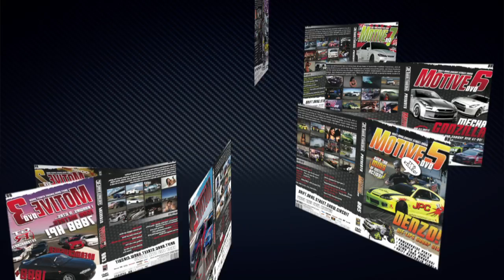Motive Online Store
Head to the Motive DVD online store to buy back issues, merchandise and get some great deals.